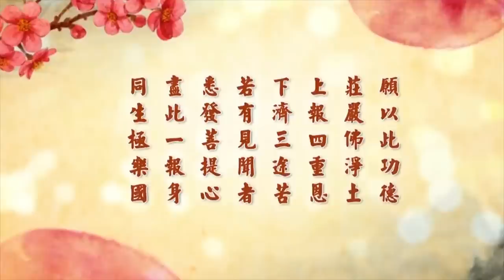淨空老法師 - 蕅益大師開示 念佛法門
諸位法師、諸位同學，大家晚上好。

　　同學們要我跟大家講幾句話，我聽到也很歡喜。總算是我們有緣，沒有緣聽不到。跟大家講什麼？現在在這個地球上，宗教沒落了，儒釋道都衰了，佛法也不例外。講經教學不容易，要三寶加持，最重要的是要我們這一代人有福報，沒有福報，三寶加持加不上。所以關鍵還是在自己，就像讀書一樣。

　　我在六十六年前，剛剛聽到佛法。我親近方東美教授，跟他學哲學。那一年我二十六歲，對於宗教基本上來說都不能接受，總以為宗教是迷信，宗教是騙人的。方老師給我講了一部《哲學概論》，最後一個單元「佛經哲學」，我感到非常驚訝，我說佛是宗教、是迷信，它怎麼會有哲學？老師告訴我，「你還年輕，你不懂得，釋迦牟尼是世界上最偉大的哲學家，大乘經典是全世界哲學的最高峰」，又告訴我，「學佛是人生最高的享受。」我是這樣入佛門來的，不是出家人講經教學，不是的，是因為哲學界很著名的一位大德，他給我講哲學概論的時候，說出佛經哲學，我就從這入門，所以入門是從學術。

　　那個時代，六十六年前，我相信諸位都能體會到，社會風氣還算不錯。這些年來一年不如一年了，我們必須知道。什麼原因？老師也講了兩句話。我們年輕，總想多學一點東西，希望能夠到學校裡去聽老師的課。他在台灣大學教書。老師告訴我，「現代的學校」，是六十六年前的，不是現在的，六十六年前，他說「先生不像先生，學生不像學生，你要到學校去聽課，你會大失所望。」我聽到老師這幾句話，完全拒絕了，沒指望了，所以表情一定是很難過。大概過了五、六分鐘，老師說了，「你真想學，到我家裡來。」這是我從來沒想到過的，跟我約了每個星期天，上午九點半到十一點半兩個小時，每個星期上一堂課，兩個小時，我的哲學是在他家裡學的。哲學講到最後講到佛經哲學，我們才真正了解，佛法不是迷信。那近代，這六十六年過去了，我們借鑑了西方的科學，特別是量子力學，很時髦的話，我也可以告訴諸位，大乘佛教是量子科學的最高峰，科學跟哲學都在大乘經裡，認真好好去學，確實能幫助我們解決問題。

　　佛當年在世，說了八萬四千法門，八萬四千法門是形容，是講究竟圓滿。佛有沒有說這麼多？沒有，沒有那麼多時間，佛講經教學四十九年。但是要知道佛陀那個時代，出家人日中一食，樹下一宿。每天上午都要出去托缽，吃飯不能過中，一定是十一點半左右，太陽日中的時候，晚上睡覺樹下一宿，過這樣的生活。佛陀講經的時間就不是很長，應該是吃完飯之後，這個空檔是佛講經，我們估計應該有三個小時到四個小時。講經三百餘會，說法四十九年。他老人家是三十歲開悟的，開悟之後就講經，七十九歲圓寂的，我們中國人說八十歲，虛歲，外國人講實足年齡，七十九歲圓寂。對於佛陀一生的歷史，我們要知道，才不會迷失方向，才不會走錯路。

　　我學佛之後，緣分很殊勝，親近了章嘉大師，我的佛學基礎，章嘉大師給我奠定的，我跟他三年，他往生了。以後我跟李炳南老居士學經教，跟他十年，這個十年前面七年是聽他老人家講經，後面三年是親近老人家，我也開始講經了。我出家是三十三歲，第二天白聖法師就請我到他辦的十普寺的三藏學院去教學。所以我出家第二天就上佛學院去上課，講經，一直沒有空過，到今年五十八年。但是今年體力差了，畢竟是九十一歲了，中氣不足，話說多了很累。從前沒有過的，最盛的時候，我是每天講經九個小時，上午三個小時，下午三個小時，晚上三個小時，那段時期在美國。

　　美國的緣也很盛。美國學佛比較上困難，工作太忙，空閒的時間很少，他每個星期兩天放假，星期六跟星期天都放假，工作五天，所以一個星期只有兩天可以學習經教，不是每天都能講經。只有星期五的晚上，星期六的一天。星期天雖然他不上班，他要整理家庭，要清潔環境，足足要一天的時間。居住的環境好，房子很大，有院子，要請別人來給你做，工資是論小時算的，一個小時多少錢，這樣算的，不是一天，他是論小時算的。所以大家為了節省一點錢，都留著自己做。星期天這一天工作，整理一下家園。

　　佛陀講的八萬四千法門不是誇張的話，是真的。但是佛在我們這個世界上住世四十九年，這一開悟之後就講經，有沒有講這麼多？沒有。那八萬四千怎麼來的？八萬四千是個圓滿的數字。佛說法是應機說法，你是什麼樣的根機，你能接受哪些佛法他就教你，因人而異，應機而異，不相同的。而且所有的經典只講一次，沒有講過第二次的。

　　但是有例外，唯獨淨土宗的不止一次。淨土宗的經典無論是小本《彌陀經》，大本的《無量壽經》，都是多次宣講，很特殊。《彌陀經》究竟講多少次，我們可以看到翻譯的版本不一樣。就知道《無量壽經》最多，在中國有十二種譯本，換句話說，至少釋迦牟尼佛《無量壽經》講了十二遍，十二遍全結集下來了，留傳到後世。中文《大藏經》裡面這十二種裡面有七種失傳了，找不到了，經題有，能找得到經題，但是經找不到了。這證明多次宣講。蒙古《大藏經》裡面，蒙文也是直接從梵文翻譯的，有十幾種；日本《大藏經》裡頭有，有這些經題，但是內容也找不到了，所以多次宣講。

　　為什麼多次宣講？今天晚上我給諸位介紹這一張，大家都有了。這是蕅益大師的開示。這是一個非常特殊的法門，末法時期，只有這個法門一生決定得度，千萬不能錯過。如果你錯過這樁事情，你就大錯了。這個法門說的人不一樣，意見不相同，我們到底跟誰學？中國人懂得教學，會學，應該怎麼學？一個老師，你走的是一條路；兩個老師，你走岔路了，到底哪一條好不知道；三條路三岔路口，四條路十字街頭，愈來愈麻煩，你很難有成就。為什麼？你的思惟是亂的，你心不定。學佛必須要知道，佛法的教學始終離不開戒定慧，戒是方法，因戒得定，因定開慧，慧是大徹大悟、明心見性、見性成佛。淨土宗方法好在哪裡？它就在信願行。我們把這個文跟諸位簡單念一遍。

　　蕅益大師說，「念佛法門別無奇特」，沒有奇怪也沒有特殊，「只深信力行為要」。這一句話講完了，深信，你對於西方極樂世界沒有懷疑。怎麼樣不懷疑？希望《無量壽經》，最好是淨土五經都讀過。最重要的是《無量壽經》，介紹西方極樂世界。要知道這個經決定是真的，釋迦牟尼佛多次宣講，就這一部經，沒有聽說另外有一部經是講過二遍、三遍的，沒有。佛為什麼多次宣講？目的就是普度眾生，希望大家遇到這個法門，依教奉行，你就決定得度，一個都不空過，萬修萬人去。問題就是你對它信心動搖，這極樂世界到底是有還是沒有？這個麻煩就大了，信心不具足的去不了。第二個是願心，我願意去。極樂世界真有，這第一個信心具足，我一點都不懷疑。《阿彌陀經》我講了十幾遍，《無量壽經》也講了十幾遍，愈講愈歡喜，信心具足。力行就是念佛，執持名號，這一句南無阿彌陀佛。

　　我今天把海賢老和尚的照片，在這本書裡頭，《若要佛法興，唯有僧讚僧》。這裡頭有一張照片，海賢老和尚的照片。在這個時代，最慈悲、最難得的為我們做榜樣。老和尚不認識字，沒有念過書，二十歲出家，家裡非常清寒，一生過苦日子。他的師父傳戒法師，了不起的人，我們看到他的傳記，就知道那是個再來人，不是普通人。給賢公老和尚剃度，他二十歲出家剃度，只教他一句話，南無阿彌陀佛，囑咐他，一直念下去。又告訴他，明白了，不能亂說，不能說。

　　海賢老和尚的成就，得力於他一生老實、聽話、真幹，這個條件就成功了。謹記住自己師父一句話，一句佛號念到底。他一百一十二歲往生，一三年，二Ｏ一三年，今年是二Ｏ一七年，四年前往生的，距離我們很近。他的弟子替老和尚寫了一個紀念冊，很值得看，記載老和尚一生修行。我看到他這些報告，這個老和尚應該是三十歲之前念佛功夫成片，也就是講應該在二十五歲前後，因為一般得功夫成片的，三年。他二十歲出家，應該在二十三、四歲，得功夫成片；三十歲，我相信不超過三十歲，得事一心不亂；四十歲得理一心不亂。事一心不亂，相當於阿羅漢；理一心不亂，相當於法身菩薩，跟禪宗六祖惠能大師是平等的階級，《華嚴經》上初住以上，不容易。

　　他的師父叮嚀他一句話，「明白了，不能亂說，不能說」。這話什麼意思？開悟了，他開悟了之後，一切法門教理全通了，但是怎麼樣？不能說，真的不能說。所以一生，你看他平平常常，沒有話說，人家問他佛法，就念阿彌陀佛，沒有第二句話好說。真的大徹大悟，明心見性，不是簡單的人物。是因為生在這個時代，不許說，說的時候有災難，不說，明哲保身。這個我們要能體會得到，要能看得出來，這是我們今天學佛最好的榜樣。可是佛法要承傳，不承傳，在這個世間就斷了，傳什麼？只有傳淨宗法門，保證你這一生念佛往生極樂世界，好！一了百了，往生到極樂世界，等於成佛，你在一生當中成佛，你要不要？要。

　　蕅益大師今天這一份開示，諸位好好的依教奉行，恭喜你，你是極樂世界彌陀弟子，你不是凡人。如果你對它有懷疑，對這個世界還有留戀，還不想走，那就錯了，大錯特錯了。這個法門就簡單這一張，可以說釋迦牟尼佛四十九年所說的精華就在此地，希望大家千萬不要空過。

　　下面蕅益大師用佛的話來說，「佛云：若人但念彌陀佛，是名無上深妙禪」。念佛比參禪殊勝，參禪，一百個參禪的，難得有一個開悟的。念佛的，一千人念，一萬人念，個個往生，一個都不漏。你說哪個法門好？我們應該學哪個法門？念佛是無上深妙禪。人家要勸你修禪，我這阿彌陀佛是無上深妙禪，比你那個禪高。不能見到別人就起心動念，心就動搖了，學學那個法門不錯。沒有一個法門能保證你成就，只有念佛往生這個法門，這個法門是保證你成就，這一張就是保證書。

　　「天台云」，天台大師，唐朝智者大師，這天台宗的祖師，他說：「四種三昧，同名念佛，念佛三昧，三昧中王」。這是天台家修止觀，跟念佛來比，天台大師也說念佛三昧，三昧中王。這都是真話，如果你要是真的明白了，在佛的經教之下，你就能如如不動。要不要學經教？要，為什麼要學經教？不能把佛法斷了。但是這不是第一樁大事。第一樁大事，我們怎樣脫離六道輪迴？那就是念佛往生極樂世界，第一樁大事。弘法利生是第二樁事情，有緣就做，沒有緣老實念佛，像海賢老和尚，最後現身說法。你看他的成就，就對淨宗增長信心，他用這個方法來度化眾生，表演，真去了。

　　雲棲是蓮池大師，蓮池大師說：「一句阿彌陀佛，該羅八教」。這八教是大乘八個宗。賢首是學《華嚴》，賢首宗，賢首大師是開山祖師，智者大師法華宗(天台山天台宗)，窺基大師法相宗，還有從印度傳過來的，達摩祖師傳過來禪宗。在中國，還有密宗，密宗跟律宗，律宗，淨土。大乘八個宗派，八教，一句阿彌陀佛全包括了。該羅就是包括。「圓攝五宗」，五宗是講禪宗。禪宗六祖以後，一花五葉，它分五個宗派。那就是說教、禪都在一句佛號當中，圓圓滿滿。你要記得，這一句佛號統統包括，大乘、小乘全在裡頭，顯教、密教。

　　這個法門遇到了大福報，你怎麼會遇到這個法門？不僅是釋迦牟尼佛度眾生的第一法門，一切諸佛如來普度十方諸佛剎土眾生，都是這一句佛號，沒有例外的，這是說你福報太大。但是你如果是迷了，還想學這個學那個，那就太可惜了。

　　下面蕅益大師感嘆的說：「可惜今人，將念佛看作淺近勾當」。要修高深的，這是老太婆學的，不認識字的人學的。自己不甘心學這個，看海賢老和尚不認識字，我們讀的書比他多，所以我們可以學經教。殊不知道，他最後的表演是圓滿成功。我們最後一招能不能跟他相比？這個大問題。他老人家的祕訣，一天到晚二十四小時就是一句佛號。真的是「都攝六根，淨念相繼」。

　　所以將念佛看作淺近勾當，「謂愚夫愚婦工夫。所以信既不深，行亦不力，終日悠悠，淨功莫剋。設有巧設方便，欲深明此三昧者，動以參究誰字為向上」。以為參禪，禪是高，不錯。「殊不知現前一念能念之心，本自離過絕非，不消作意離絕。即現前一句所念之佛，亦本自超情離計，何勞說妙談玄」，這是蕅益大師慈悲，把念佛法門跟教下、宗門做個簡單的比較。不認識的人，以為念佛淺，沒有什麼稀奇，禪高妙，教妙，談玄說妙，玄是指的禪宗，妙是指的教下。教下四個宗派，我們不能不知道。